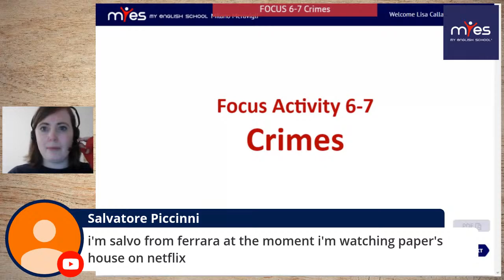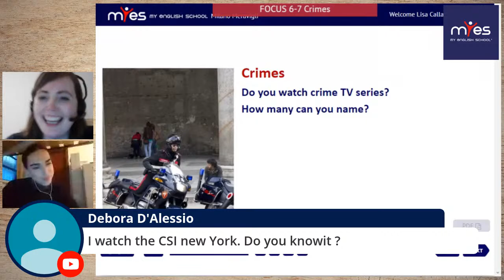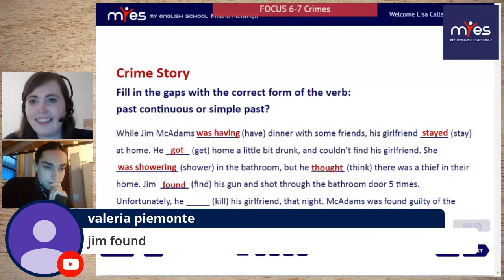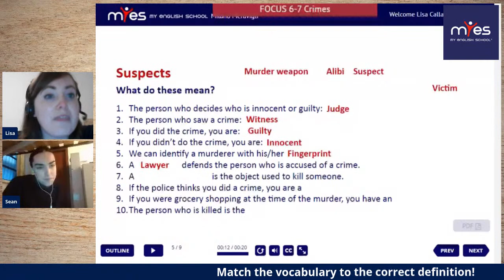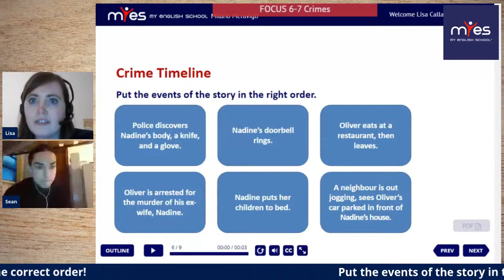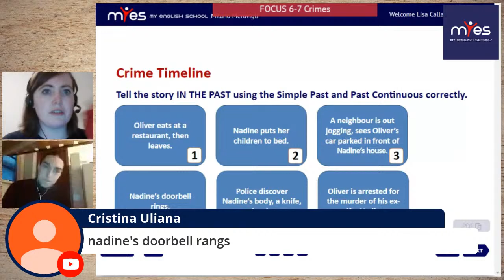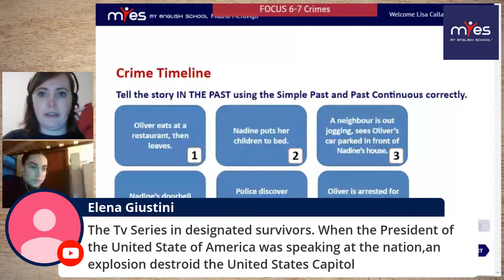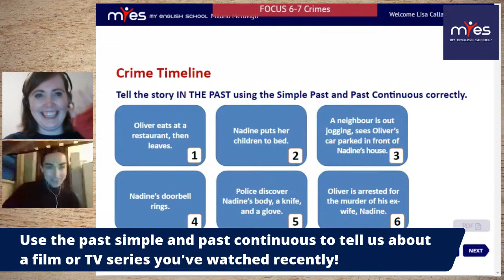6-7 Crimes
Join us as we practice using the past simple and the past continuous in English to talk about the latest TV show or movie you watched!